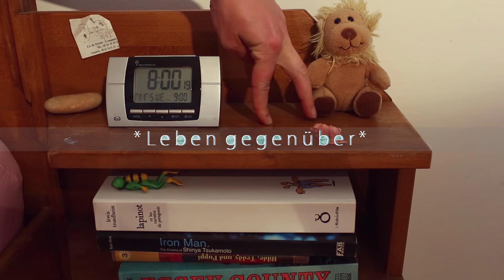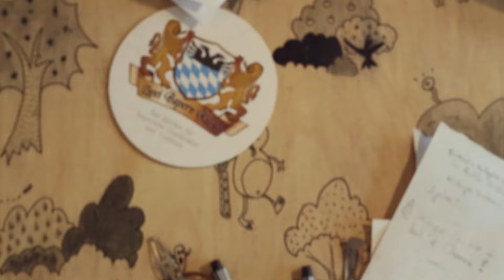Freizeit98 - Leben gegenüber (2016)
Neue Single aus der 10" VORSICHT VOR DEN LEUTEN
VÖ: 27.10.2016